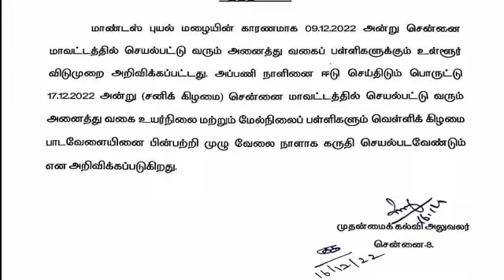நாளை பள்ளிகள் செயல்படும்|Tomorrow School working day latest Updates